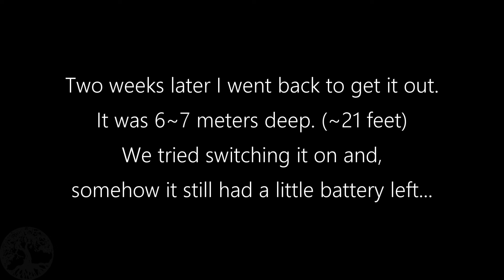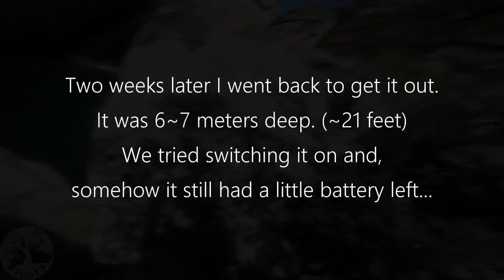Losing my GoPro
Lot my GoPro and had to dive it out two weeks later.